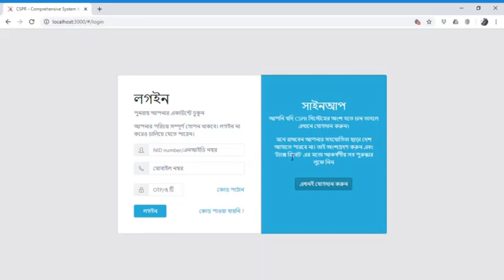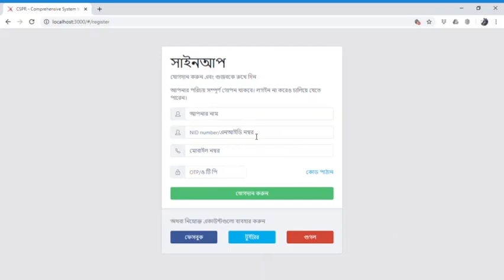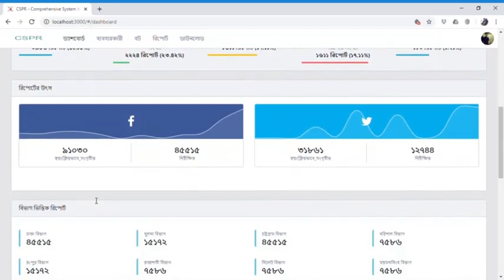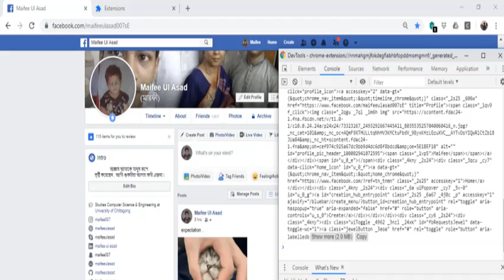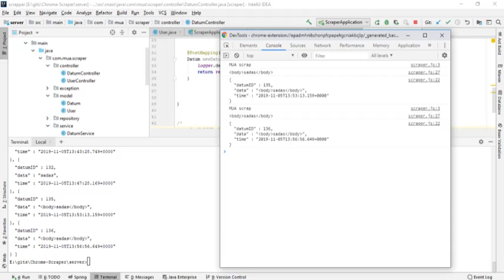Braindead Zombie - CSPR(Comprehensive System to Prevent Rumors)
Submission for NATIONAL HACKATHON ON FRONTIER TECHNOLOGIES 2020